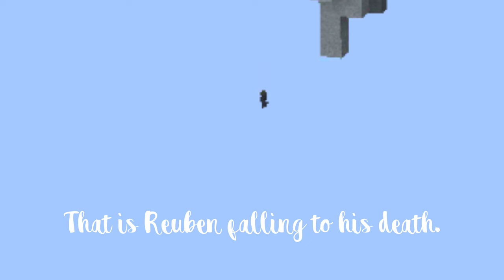Funny Moments #19 | Ft. Tuna, Kawaii, Reuben, Ella, and Fish.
⋆ Open me ⋆

♡Friends
Too many people to list. I bet they will be somewhere in the comment section, raging.

♡Music
HYPERFUN

Texture Pack: Sharp Designs
Mic: Blue Yeti
Recorder: Screenflow
Editor: Screenflow